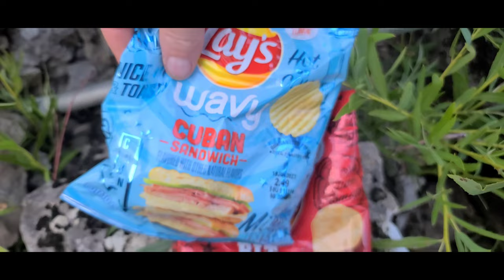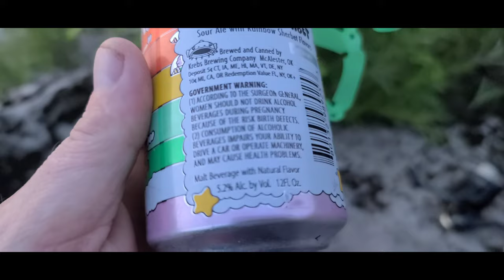Fishing The Defiance Power Dam, with the Fam! Fathers Day 2023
We went down to the Power Dam, in Defiance Ohio on Father's day 2023, to try and catch some Flatheads, but things don't always work out the way we plan things. Had a great time but Corbin was the only fisherman this night and He did real good!